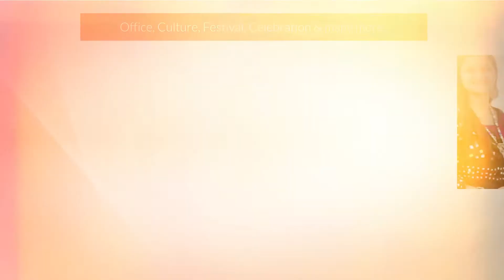Navratri celebrations @myclasscampus2277 Office #2021